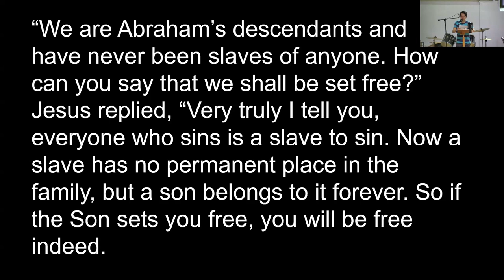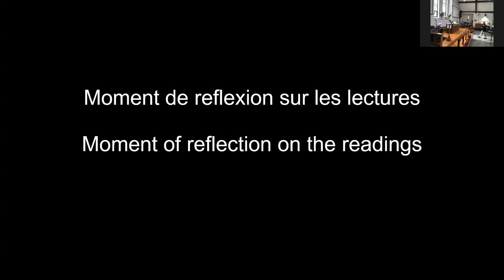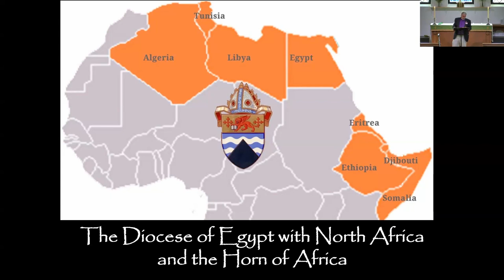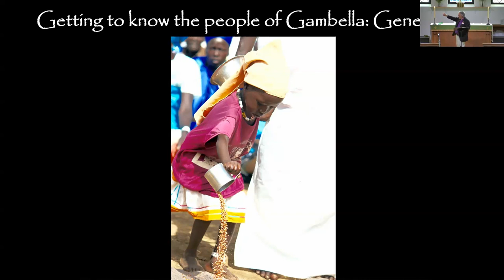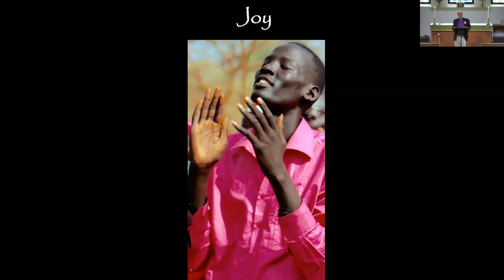Revelation 7 and the Glory of God – Bishop Grant LeMarquand 7 July 2024